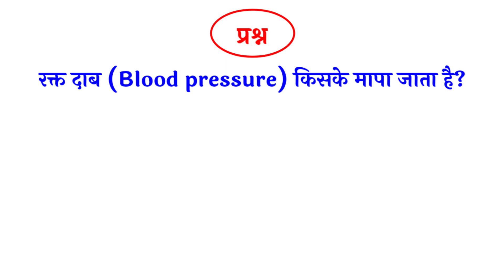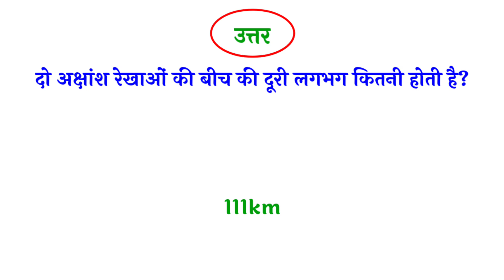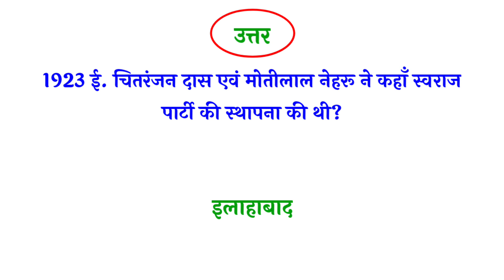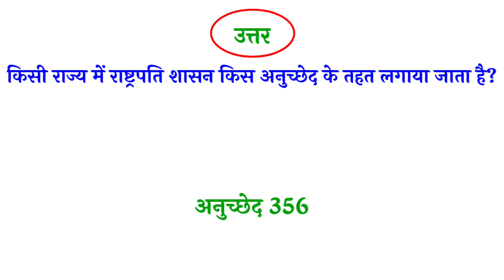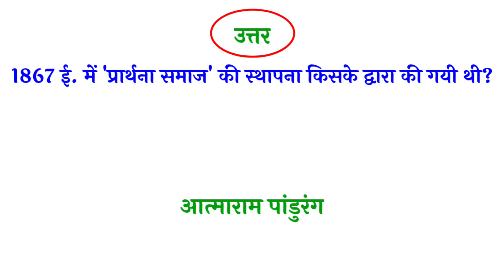Top 20 competitive gk in hindi | Gk question and answer for competitive exams | hindi medium Gk